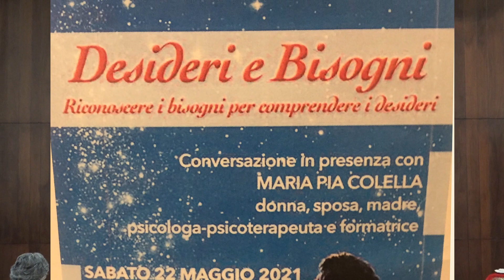BISOGNI E DESIDERI con Maria Pia Colella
Riconoscere i bisogni per comprendere i desideri

Conversazione con Maria Pia Colella, donna, sposa, madre, psicologa-psicoterapeuta.
A cura del Centro pastorale per la famiglia (Diocesi di Mantova)
Convegno presso l'aula Magna del Seminario vescovile. 22 maggio 2021